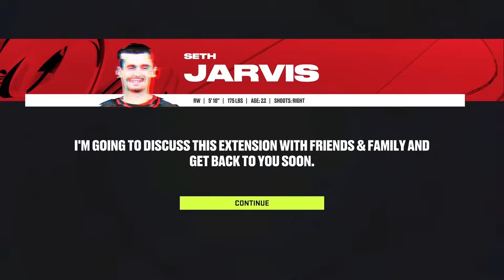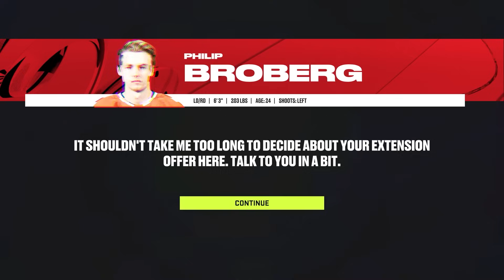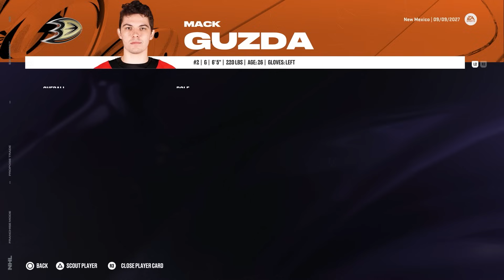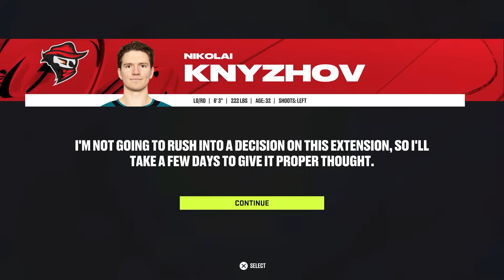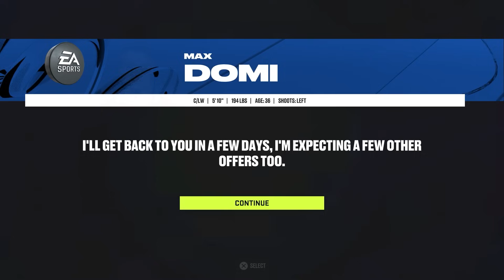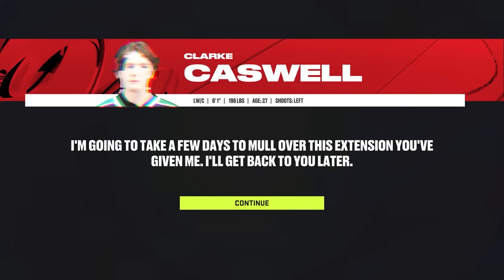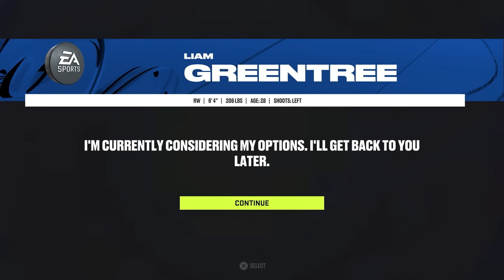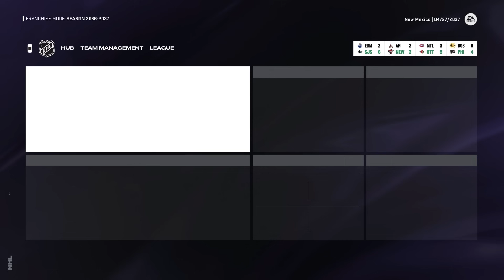I Built The Greatest NHL Franchise Of All-Time (FULL MOVIE)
This is the entire New Mexico Outlaws series compiled into a single video. Sit down and enjoy the greatness of this team.